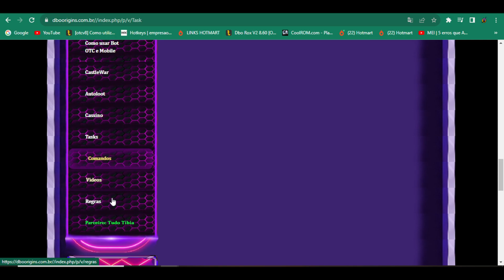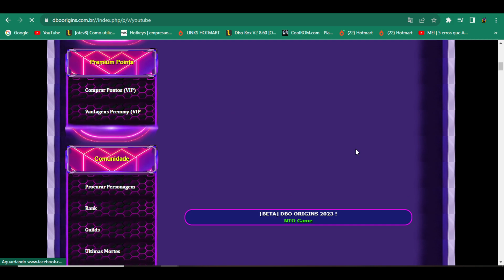EU ODEIO LABIRINTOS ! DBO ORIGINS (Parte.12)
🔻🔻 Links Importantes 🔻🔻

👉Cupom

- Tibia
- Nto , GLA , OT POKEMON
- DBO , WODBO